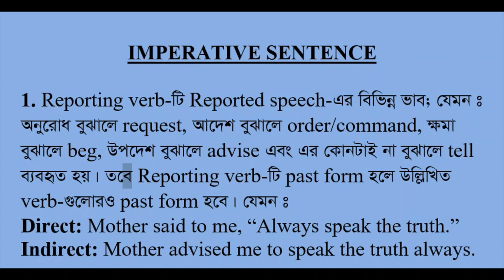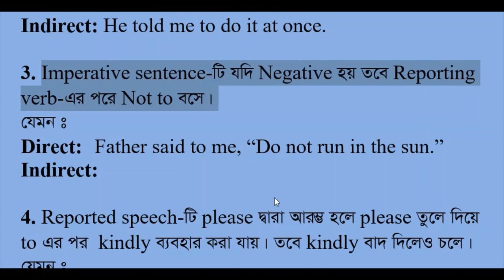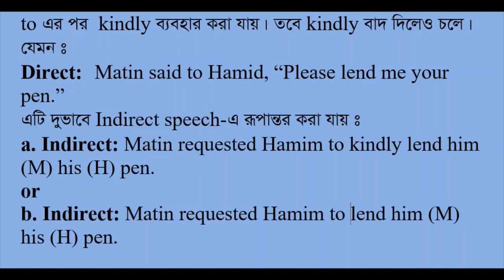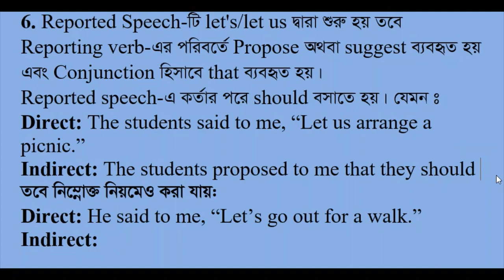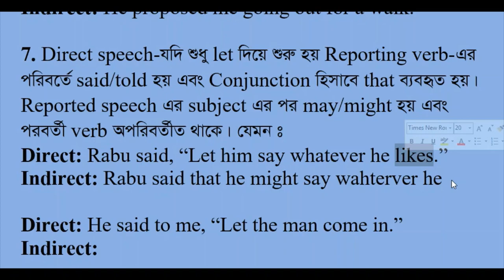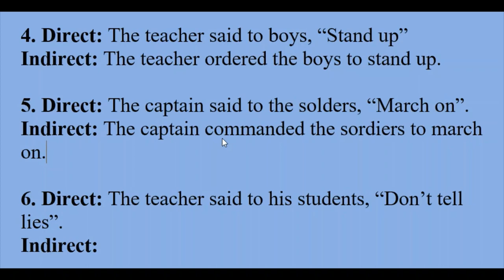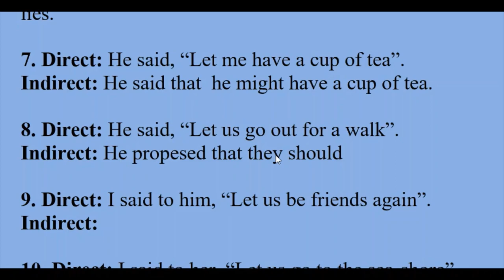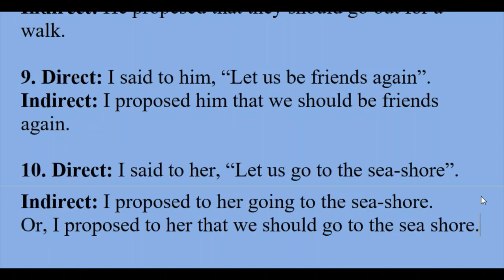Class 8: English: Narration-4: Imperative Sentence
Imperative Sentence এর Direct Speech কে Indirect করার নিয়ম এখানে আলোচনা করা হয়েছে। কোন জায়গায় বুঝতে সমস্যা হলে Comment করে জানাবে।